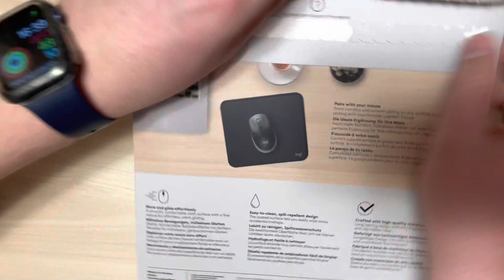Logitech studio mouse pad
the height and width of the pad are 23*20cm.